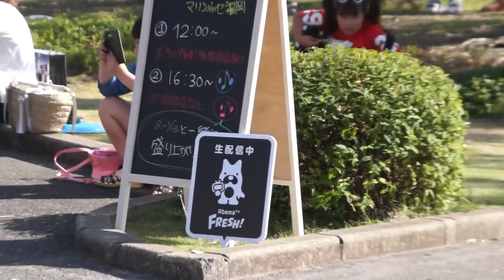【里梨愛ちゃん推しカメラ】 期間限定ダンスボーカルユニット α-X's (アクロス) お披露目LiVE ２部 in AAA ARENA TOUR 2016 マリンメッセ福岡公演２日目 特設エリア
2016年5月12日(木)
福岡県福岡市博多区沖浜町
AAA ARENA TOUR 2016 – LEAP OVER -マリンメッセ福岡公演 物販エリア前 特設エリアにて行われたお披露目LiVEの映像です。

各個人素晴らしいグループなので映すシーン迷うのですが
今回、応援している里梨愛ちゃんをメインに撮影しました。(※他のメンバーさん及び推しの皆さんスイマセン。)

見どころは里梨愛ちゃんがトークのメインＭＣを緊張しながらも頑張ってる様子です。

曲目
夢 Let's Get
Endless story
New World

ダンスボーカルグループとしてデビューを目指すメンバーで結成した期間限定ユニット α-X‘s(アクロス)。
活動は『AAA ARENA TOUR 2016-LEAP OVER-』会場周辺での路上ライブを行います。